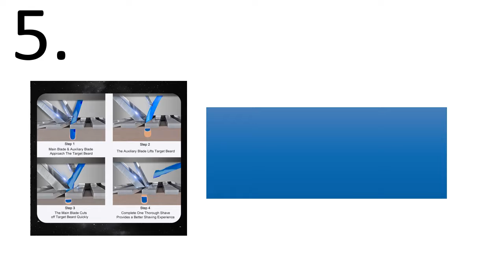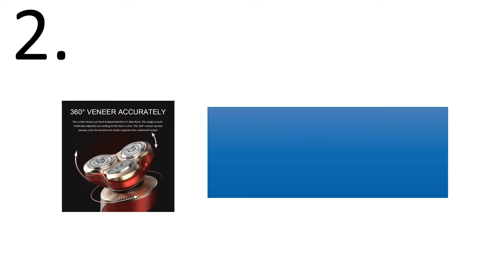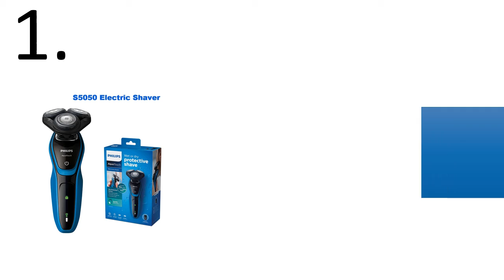5 Best Electric Shaver Review 2021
5 Best Electric Shaver Review 2021

1. 100% Original Philips Professional AquaTouch S5050 Electric Shaver with Rotary 3 Head with Skin Protection System Razor for Men

2. xiaomi SOOCAS S3 Electric Shaver electric Razor 3 cutter Head Dry Wet Shaving Smart USB Rechargeable Waterproof Razor men youpin

3. Electric Shaver USB Rechargeable Electric Beard Trimmer Shaving Machine for Men Beard Razor Wet-Dry Dual Use Washable

4. SOOCAS Electric Shaver S3 Waterproof Rechargeable Razor Electric Beard Trimmer for men Shaving Machine Type-C Charging

5. UICINOY Triple Blade Electric Shaver Male Washable Rechargeable Shaving Beard Machine 3D Head Dry Wet Razor Shaving Machine New

Are you Searching for Best Electric Shaver? So now you are in the right place for getting the valuable info on Electric Shaver.

In this video, we shortlisted the 5 Best Electric Shaver on the market in 2021. We made this list based on our personal opinion. After performing our research based on their price, quality, durability, brand reputation, and other related issue and we ranked them no particular request or influence.

We have tested each Electric Shaver and tried to include in-depth information on Electric Shaver in our Video which will be enough to fulfill all of your needs. We recommended The 5 Best  Electric Shaver In this video. All of them are maintaining quality. If you want to buy Electric Shaver, we think this list will be very helpful to you.

We hope you like the Electric Shaver we select for this year. If you have any questions related to the Electric Shaver  which are listed here, please leave a comment down below and we will get back to you as soon as possible.